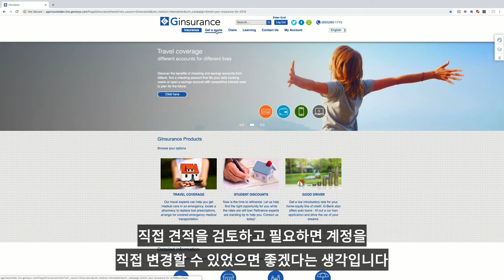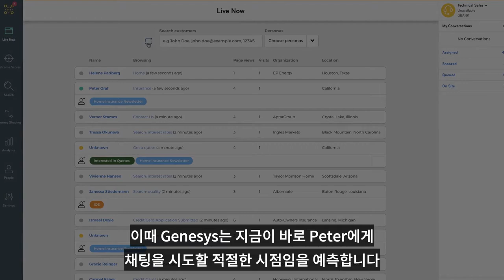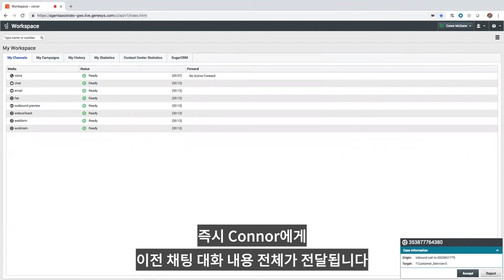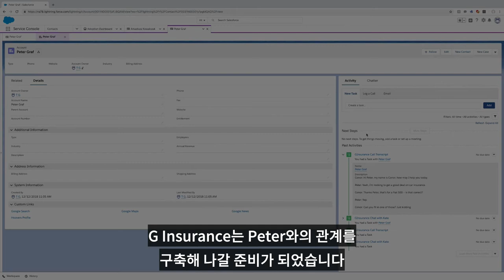Genesys와 함께 탁월한 보험사 고객 경험을 제공하세요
Genesys는 탁월한 고객 경험을 손쉽게 제공하도록 돕습니다. Genesys와 함께 탁월하고 개인화된 고객 경험을 제공할 수 있는 방법에 대해 동영상을 통해 확인해 보세요!